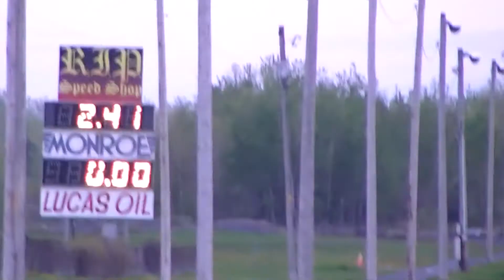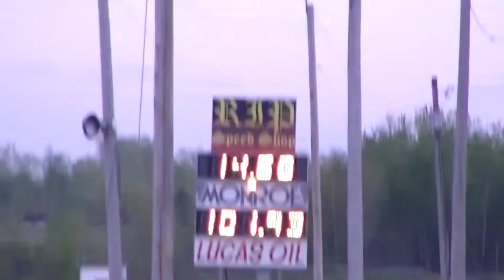Napierville 18may 2011.jts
and the rain didn't come 93 humidity!  No grip on the 60foot...track was slicky... my best 1.84 out of the box...(IRS)so no hard lauch :)) im in the black cobra toward the end